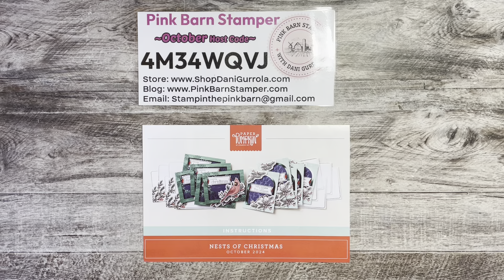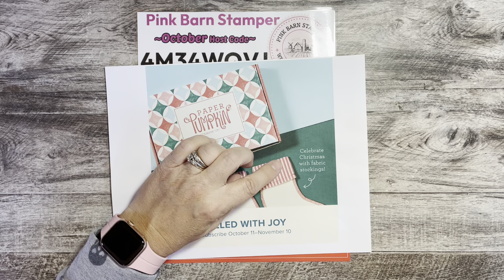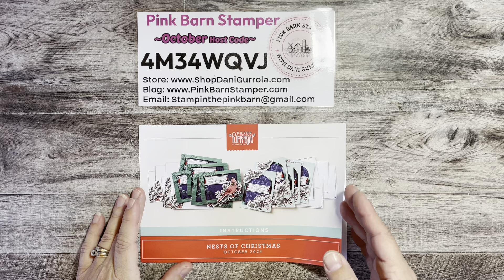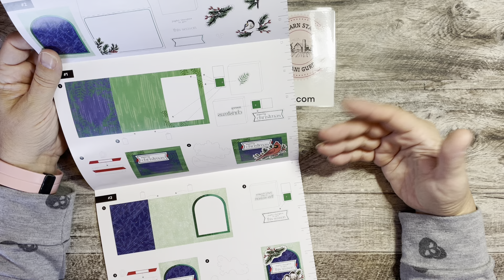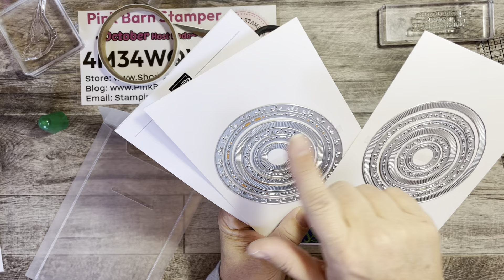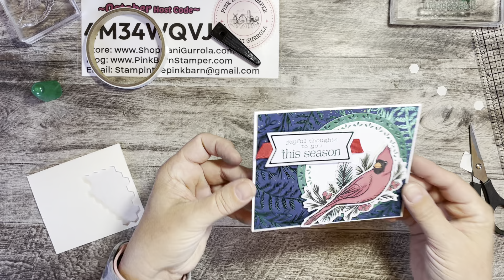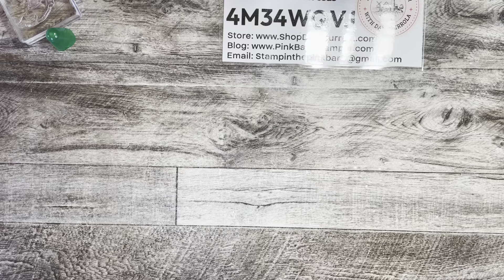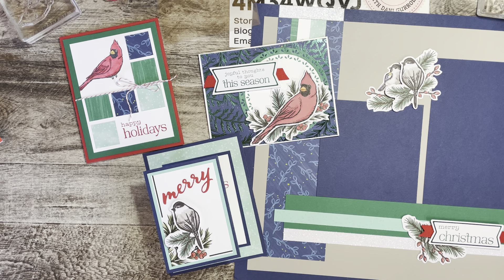Oct 2024 Paper Pumpkin - Nests Of Christmas Alternatives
Each kit includes a photopolymer stamp set, Classic Stampin' Spot, and step by step instructions to complete exclusive paper craft projects, including cards, tags, and gift packaging. Don't miss the special add on that coordinates with the quarterly kits.